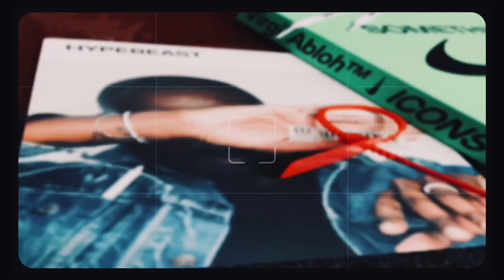AIR JORDAN 4 RETRO 'MILITARY BLACK' Shock Drop Restock! DETAILED & ON FEET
🔥''MORE FIRE DETAILED ON-FOOT SNEAKERS''🔥

Featuring the same color blocking and materials used on the OG 'Military Blue' colorway from 1989 is the Air Jordan 4 Retro 'Military Black.' The upper is made with smooth white leather with a forefoot overlay in grey suede. Black accents are on the TPU eyelets, molded heel tab, and the Jumpman logo on the woven tongue tag. It's built on a two-tone polyurethane midsole with a visible Air-sole unit under the heel.
Got em at 07/22/22 shock drop restock
dh6927 111 | white/black/neutral grey | 5/21/22
Manual Gang Esketit!!! 🦾

as always, all positive vibes 🫶🏻

Music Mixed and arranged by: DonGuin